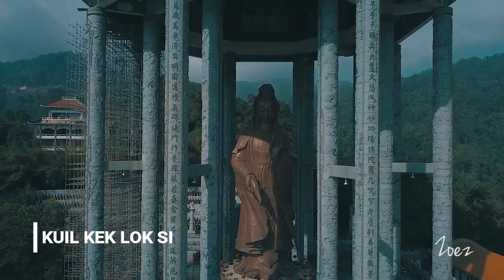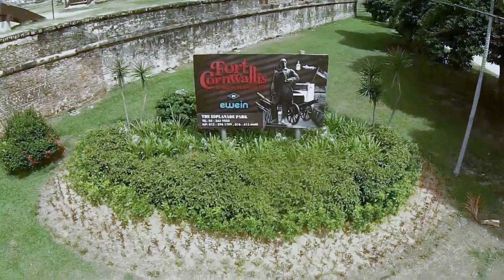Pulau Pinang - Mutiara Timur